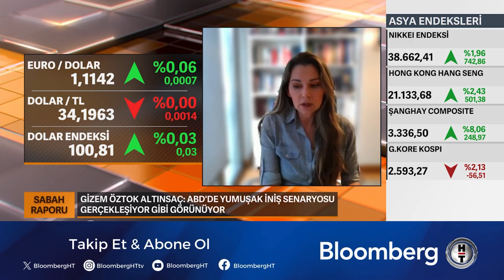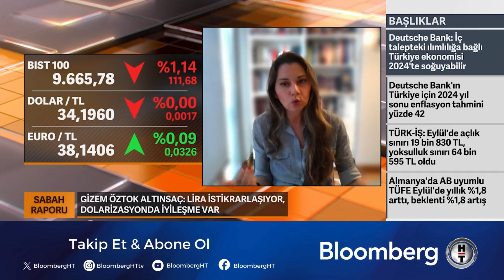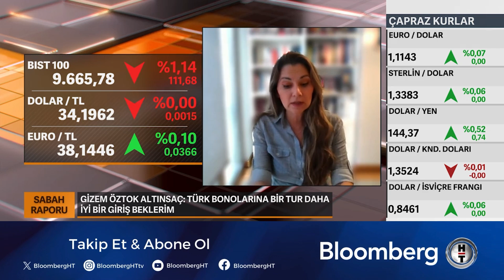TÜSİAD / Gizem Öztok Altınsaç: Türkiye kredi notlarında artışın devam etmesini bekliyorum